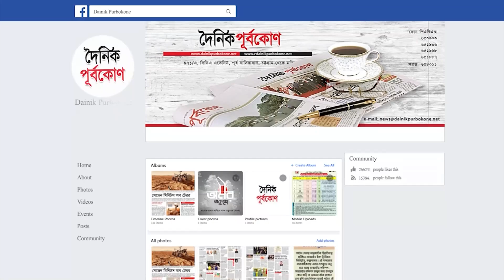সময়মতো একশন নেওয়া হবে: কাদের | Dainik Purbokone